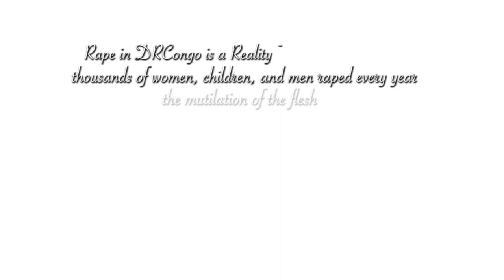jazz mama trailer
Jazz Mama is both a film and a movement inspired by the uncompromising strength and dignity of Congolese women despite the obstacles and violence they face.

How do you talk about rape in a place where basic human rights are systematically violated?

Does a bloody story have to be written in blood so that people understand?

Where are the stories of dignity?